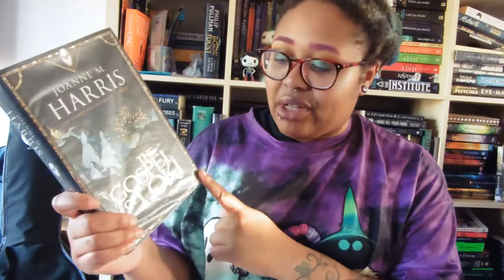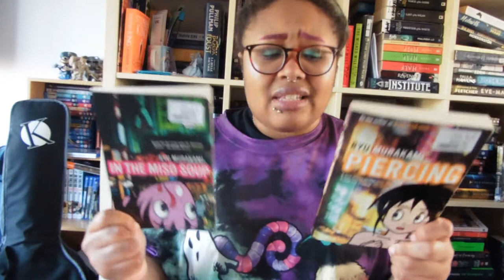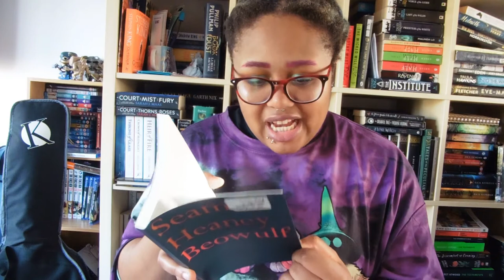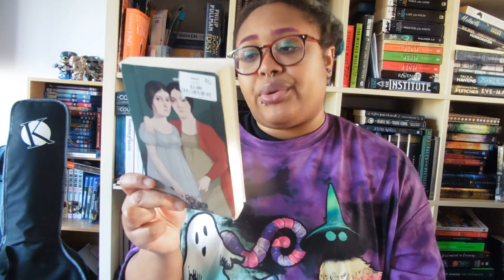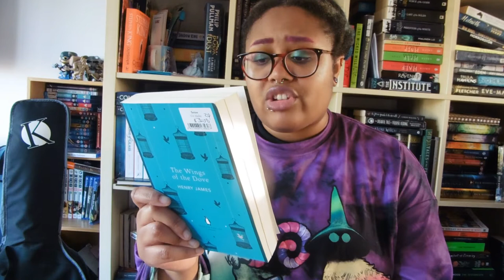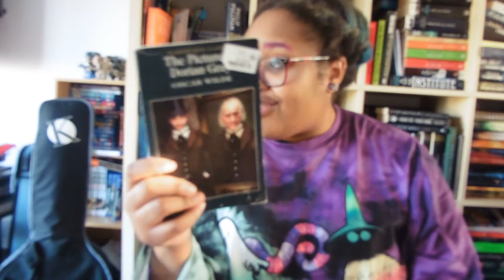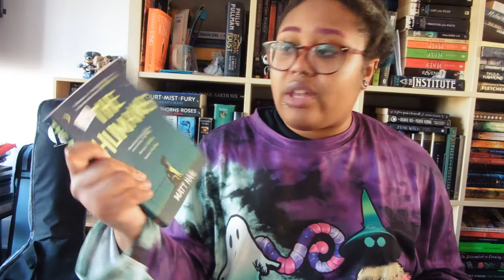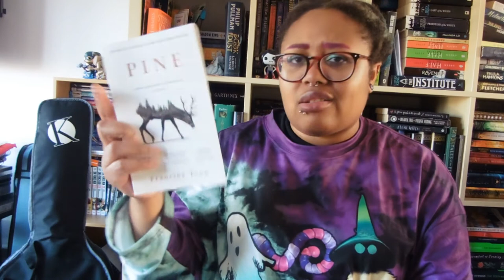charity shop November book haul | a lot of classic gothic tales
Howdee-haie... Here we go again...

Channel's mentioned: CravingBooks, For the love of classics, Claire Fenby, The Artisan Geek, Mercy's Bookish Musings

GoogleDocs with lots of resources listed for BLM, such as where and how to help, who to call, write to etc:

Find me/follow me/friend me at:
choc1and1vanilla
PeaceAndCookies